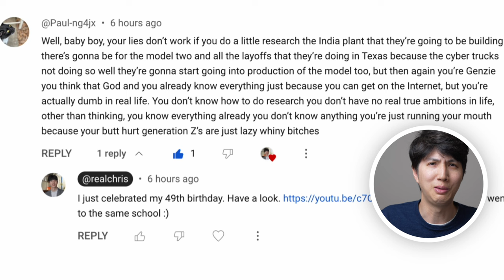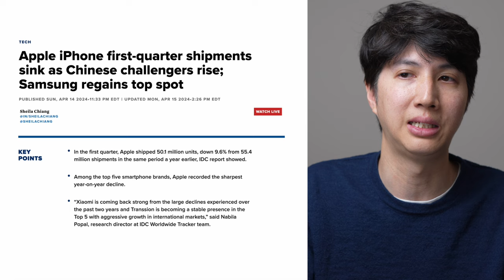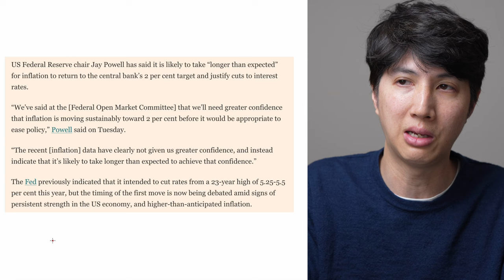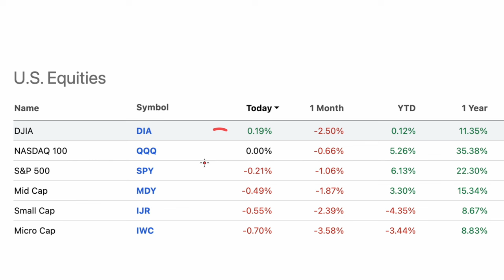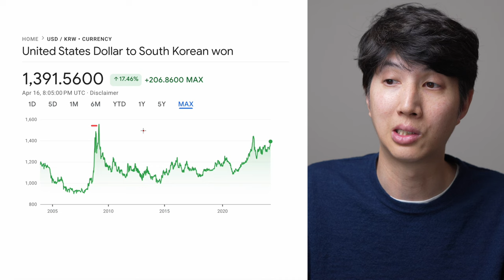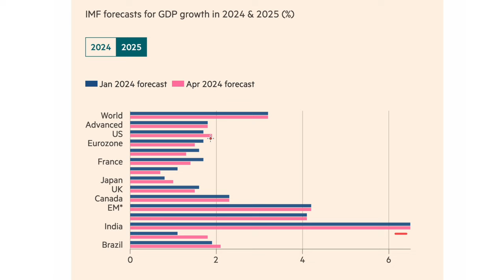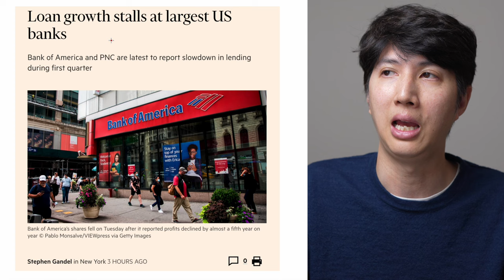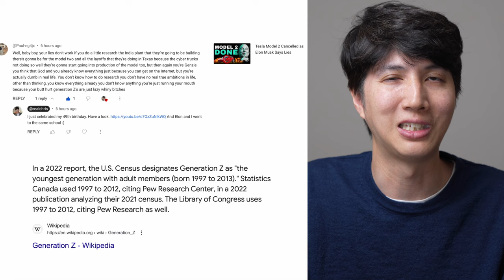Fed Just Playing Games at This Point